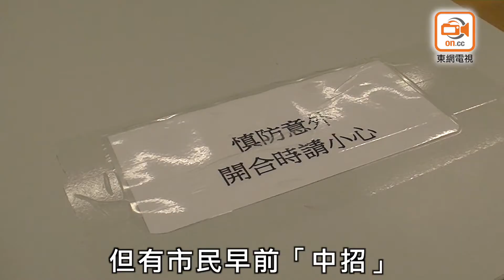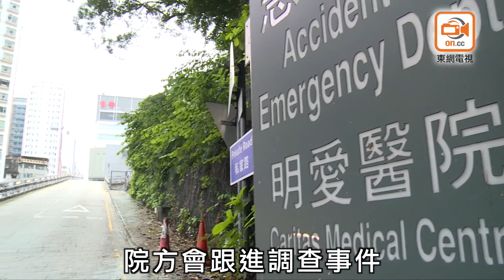東方日報A1：公院圖切平傷口 私院極速駁回斷肢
深水埗民政事務處為社區會堂引入的新式摺枱發生恐怖夾斷指意外！年近八旬的梁婆婆七月租用白田社區會堂練習戲曲時使用該款摺枱，承托木枱的鋼鐵支架如「狗頭閘」，將婆婆右手中指指頭夾斷。更離譜是明愛醫院急症室沒有留意婆婆送院時已斷肢，錯誤分流婆婆等候近一小時才獲治療，但醫生診斷指預期無法修復血管及神經，拒絕接駁斷肢，最終婆婆轉往私家醫院駁回手指。協助申訴的區議員炮轟事件離譜，批評明愛醫院延醫兼誤診，同時質疑民政處事後仍繼續使用該款「斷指枱」罔顧市民安危，在其他會堂埋伏殺機，周二(4日)在區議會大會提出質詢。